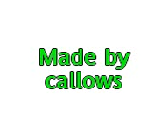my xbox 360's (callows)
all of my xbox 360's